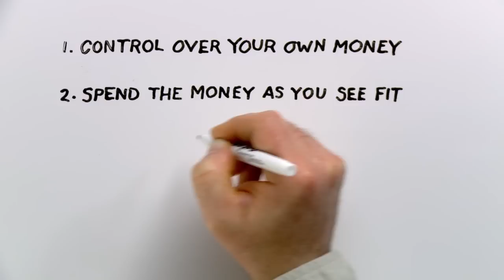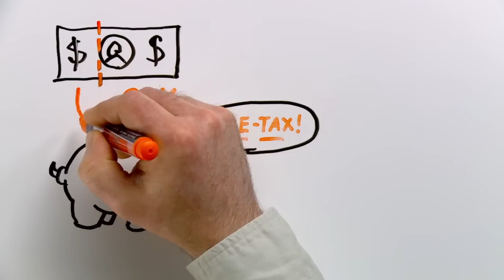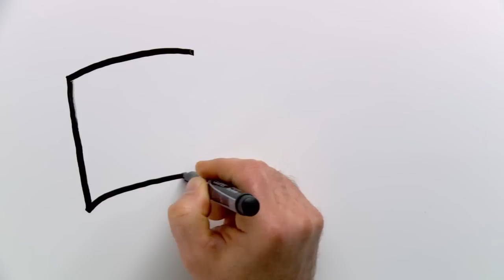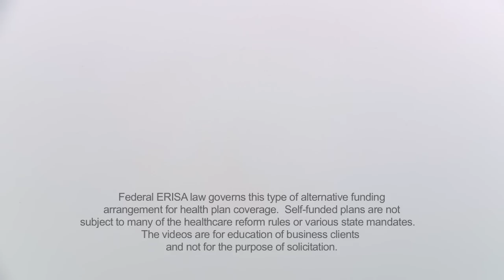2-CDHP-HSA Why It's Great